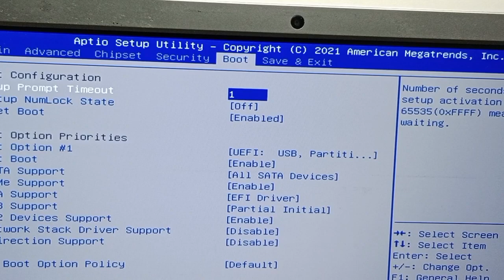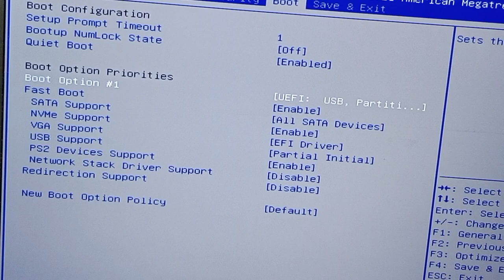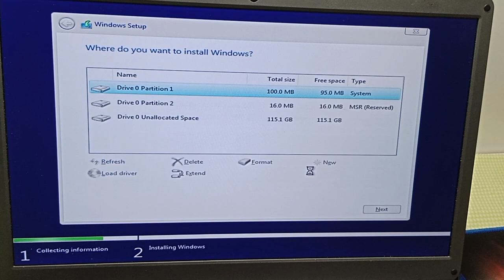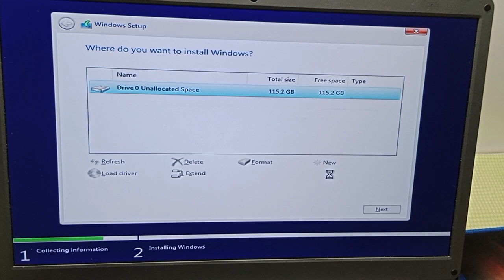jumper ezbook x3 ၀င်းဒိုးတင်နည်း ။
💻( တစ်ကိုယ်တော် နည်းပညာ) ထိုင်းနိုင်ငံ ၊ ကွန်ပျူတာ Hardware / Software / Video edit / Photoshop Graphic desi သင်တန်း
🏠 - ထိုင်းနိုင်ငံ ၊ ဖလန်ဆောင်